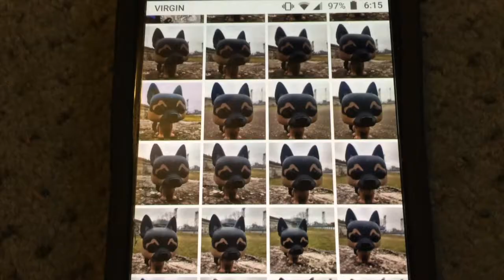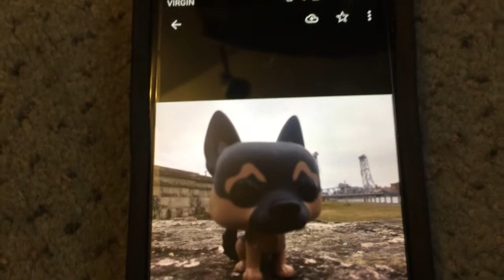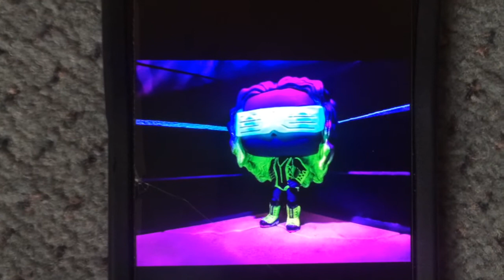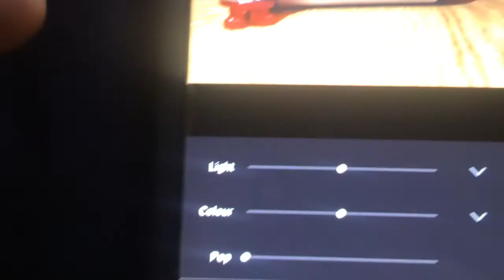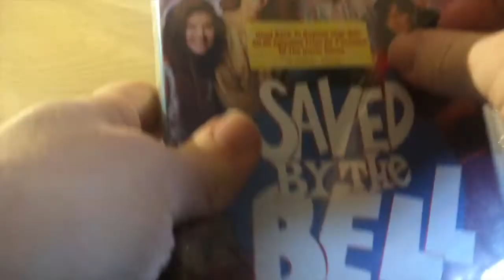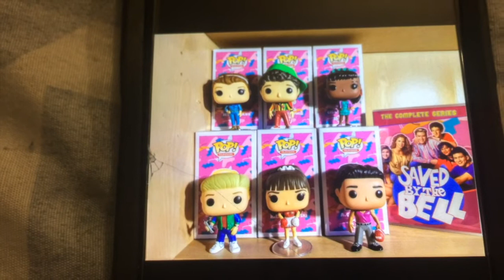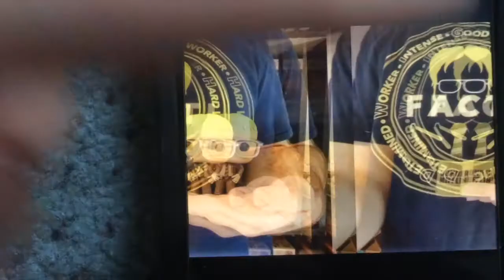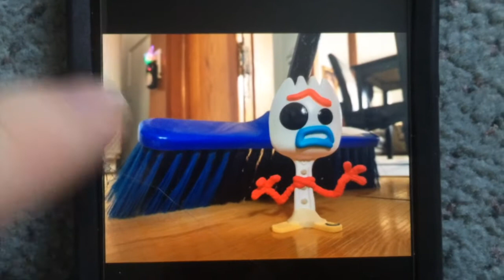FunkoPhotoADay Challenge (March 2020) | Behind The Scenes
In Today's video, it's a Behind The Scenes look of March 2020's Funko Photo A Day Challenge. Check out and see how DK Wrestler takes each photo for each days challenge. The challenges that happened for March 2020 will be listed below. Press the little bell to be notified of when that future content gets released.

Facebook : @afunkopopcast or search A Funko POPcast

March 22 : Women Of Power
March 23 : Puppy Day
March 24 : Paka Paka
March 25 : International Waffle Day
March 26 : Shelfie
March 27 : Funko Fashion Friday
March 28 : Spring Cleaning